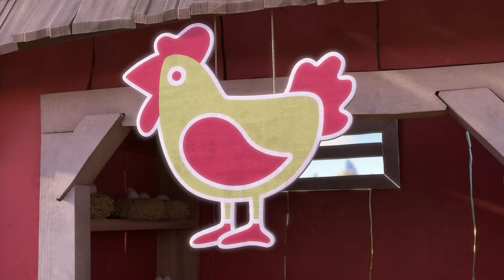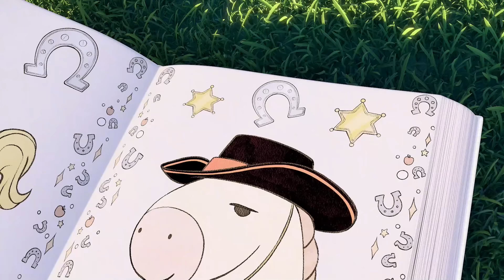SUNNY BUNNIES - FIVE BUNNYSCOUTS SONG | Cartoons for Kids